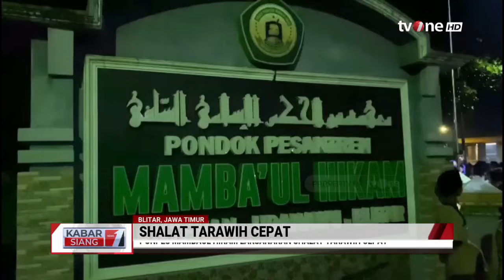Shalat Tarawih Cepat jadi Tradisi Turun Temurun untuk Warga Blitar | Kabar Siang tvOne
Kabar Siang, - Shalat Tarawih Cepat jadi Tradisi Turun Temurun untuk Warga Blitar | Kabar Siang tvOne

Salat tarawih kilat di Blitar dilakukan di Pondok Pesantren Mambaul Hikam, Mantenan, Kecamatan Udanawu, Kabupaten Blitar. Salat tarawih di pesantren ini dikerjakan sebanyak 23 rakaat dan selesai dalam waktu 10 menit.

UK01
KABSI01
GUS01